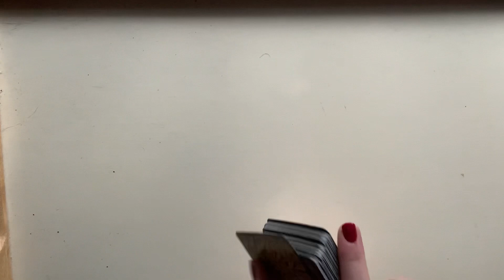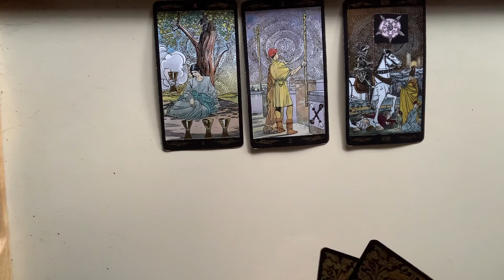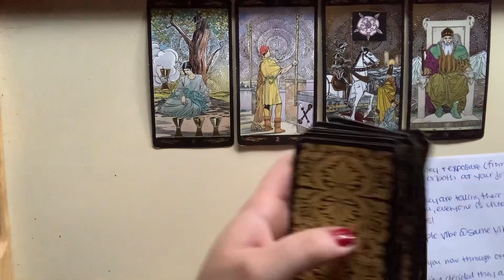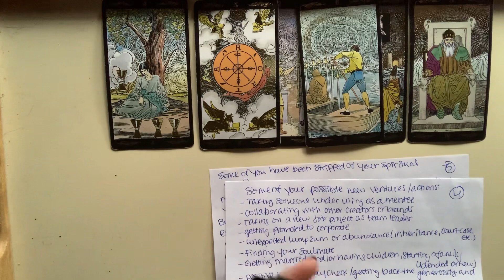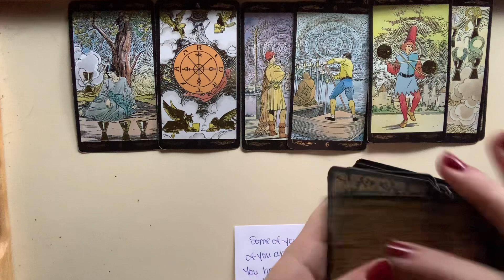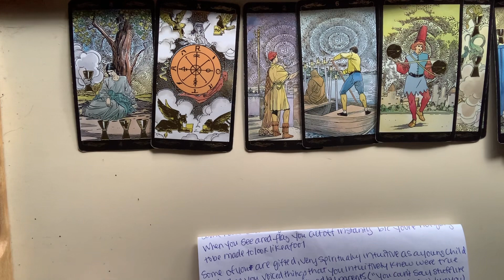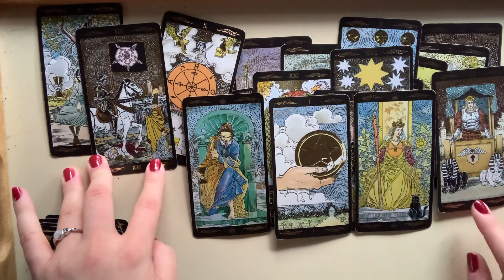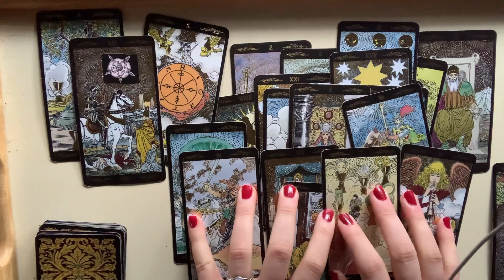✂️✌🏼IT IS TIME TO CUT THESE PEOPLE OUT OF YOUR LIFE✌🏼✨channeled In depth collective reading✨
Hi my dears! This video is all about the urgent messages spirit wants you to know and hear!

Please keep in mind that this a general reading and I am channeling and reading for a lot of people so only claim what sound like your story and what resonates for you and leave the rest for someone else :) Also, let me know what was the best part for you :)

YOUR ANGEL NUMBERS FOR THIS READING ARE:
111
333
555